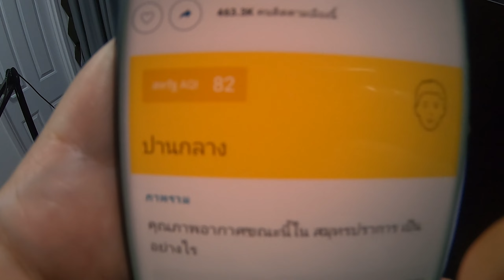100 วันแห่งความท้าทาย Day51-Day55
ผมจะท้าทายตัวเองด้วยการลดน้ำหนักทั้งหมด 100 วัน จะเป็นยังไง รอติดตามชมได้เลย